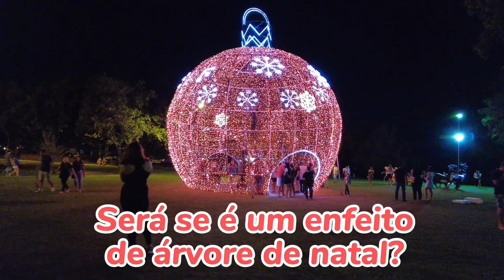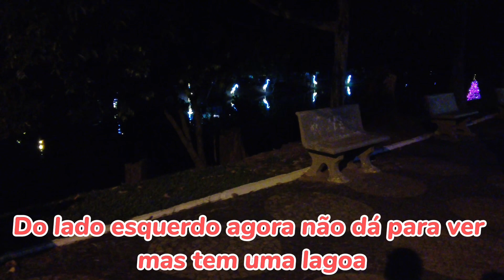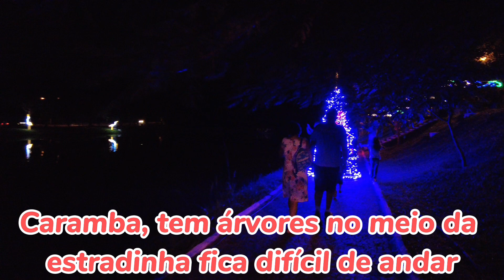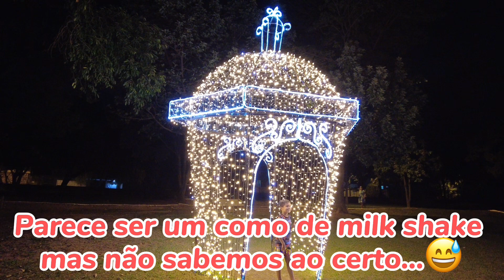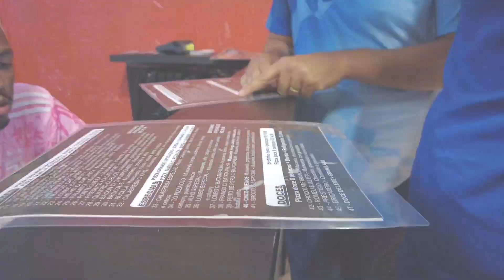【12月のブラジル】姪っ子たちと過ごす1日。手づくりランチ | 真夏のクリスマス | 具だくさんブラジルピザ！(Um dia com a família do irmão do Renan)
Olá！ソウザ家です🇧🇷🇯🇵
ブラジル人夫ヘナン(Renan) +日本人妻アヤの生活をシェアしています🧔🏻‍♂️👩🏾

12月のクリスマス時期のブラジル🎄
姪のMelissa＆甥のcalebと過ごした
とある一日のようすです。

兄ファミリー宅でランチをごちそうになり、
夕方に公園イルミネーションを見に行き
帰りに評判のピザ屋さんでディナー🍕

なんてことないブラジルの日常をお楽しみいただけると幸いです😌

チャンネルを始めたばかりですが、少しでも多くのかたに私たちの動画を見て楽しんでいただければ嬉しいです！